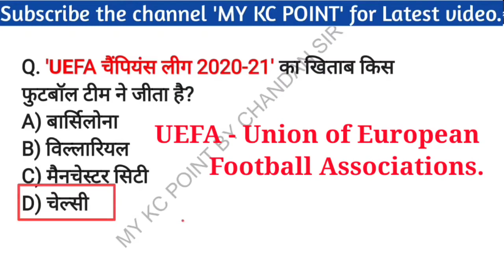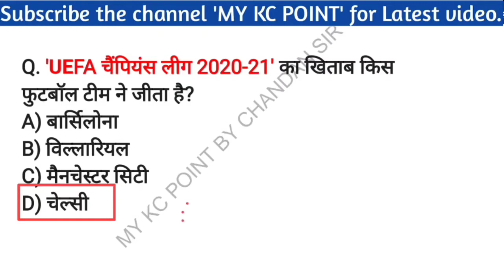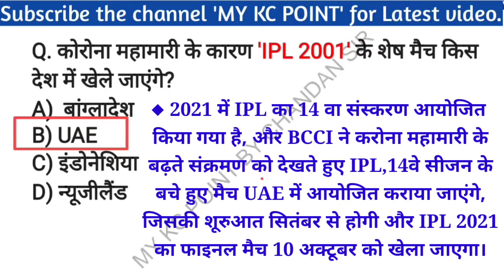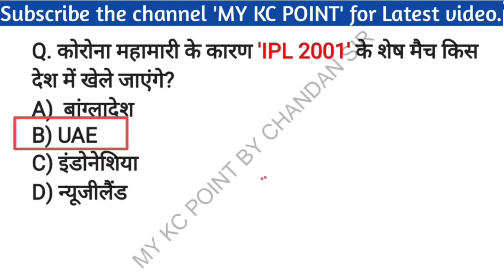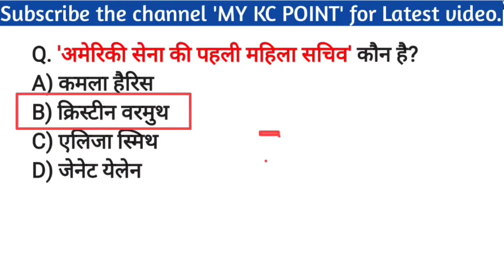Top - 05 Important gk/gs || gk gs for all competitive exams|| ssc, bank, railway, police etc.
TOP - 05 Important GK || 29 May 2021 Important gk gs For all competitive exams.

For,

                        Thanks.